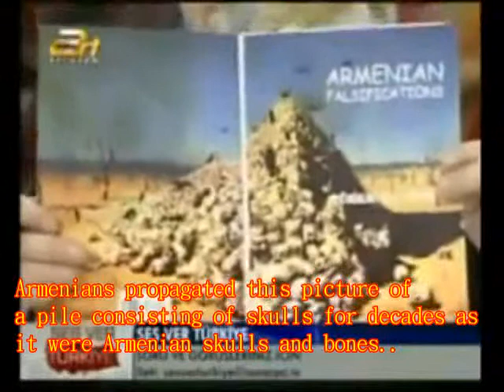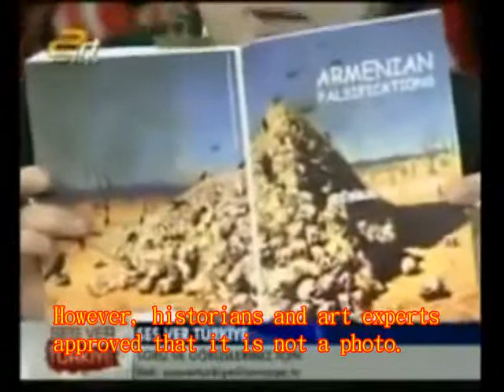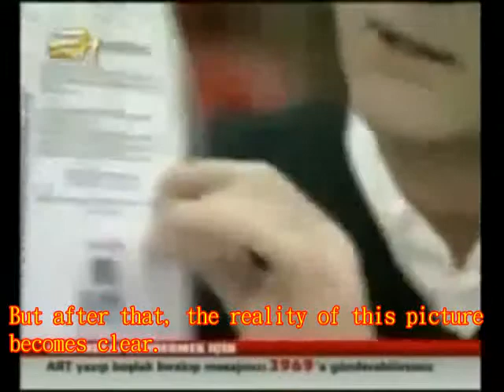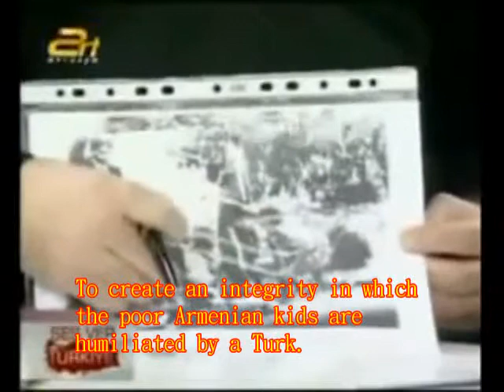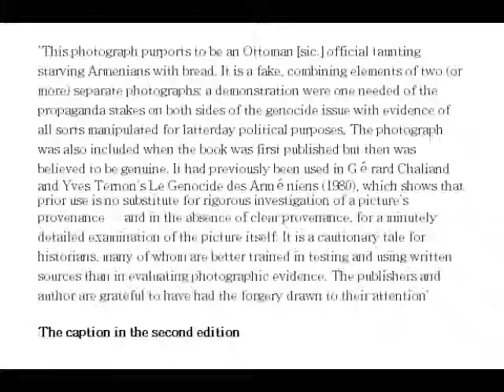Armenian falsifications unmasked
A short movie on the false pictures utilized by Armenians in order to fulfill their fake propaganda.